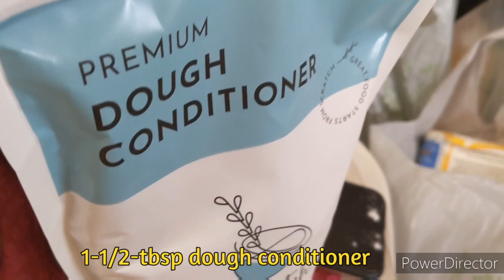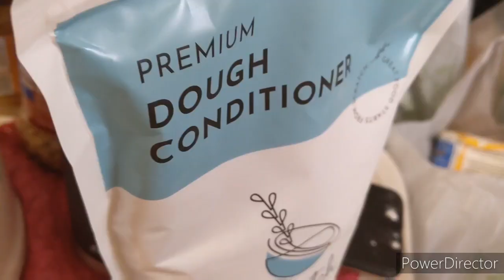Easy Soft and Fluffy Pandesal Recipe